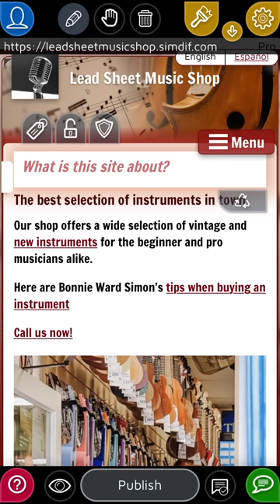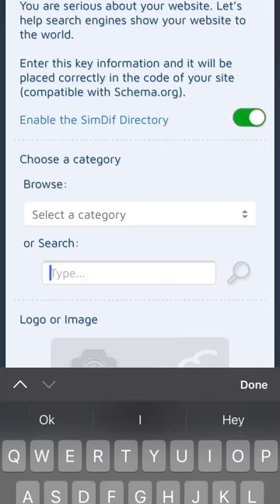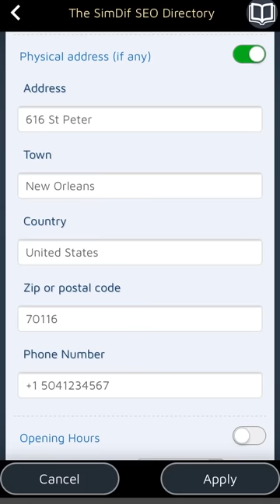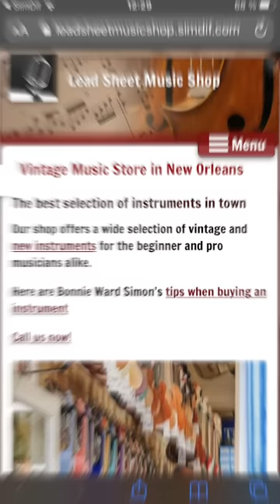สร้างเว็บไซต์ด้วยเครื่องมือที่จะช่วยให้คนเจอไซต์ของคุณในกูเกิ้ล